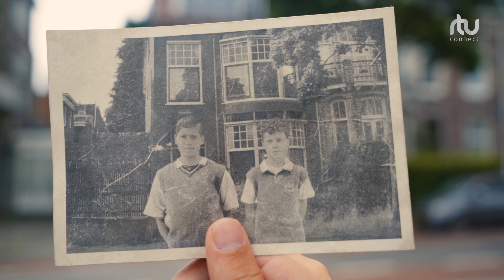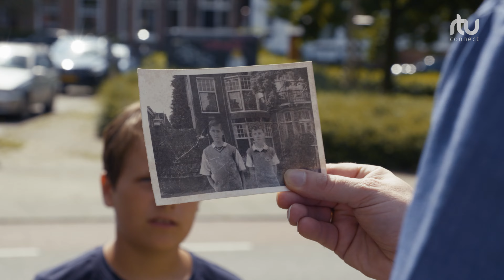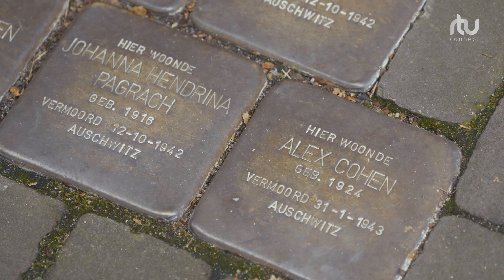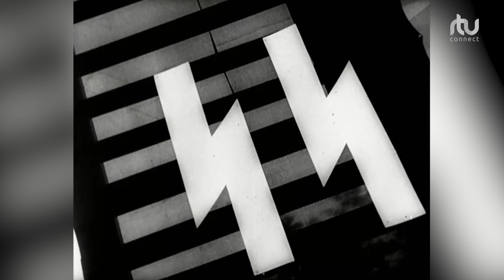Aflevering 2: Erfenis van het verleden: Arnhem in oorlogstijd | RTV Connect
TV:
Ziggo: kanaal 41 |CI+ Kanaal 327
Odido: Kanaal 724
KPN: Kanaal 1319
Fiber.nl: Kanaal 3021 | DVB-C Kanaal 62+ (800,25 MHz)

Radio:
Renkum 106.6 FM